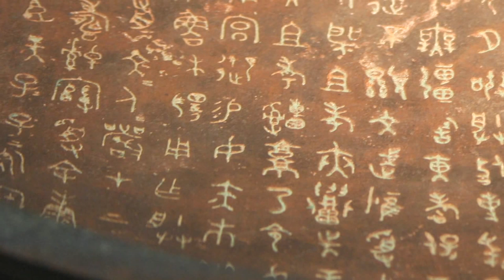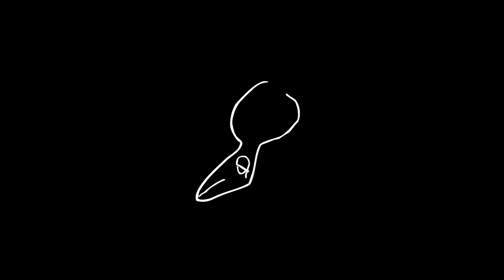Origins of written language | Computer Science | Khan Academy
Computer Science on Khan Academy: Learn select topics from computer science - algorithms (how we solve common problems in computer science and measure the efficiency of our solutions), cryptography (how we protect secret information), and information theory (how we encode and compress information).